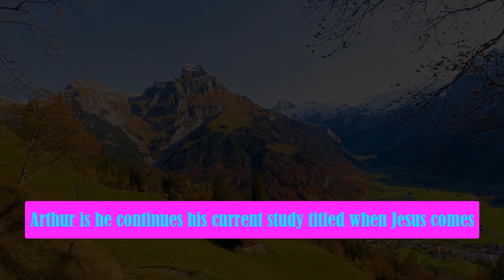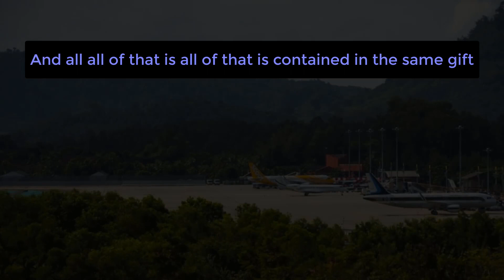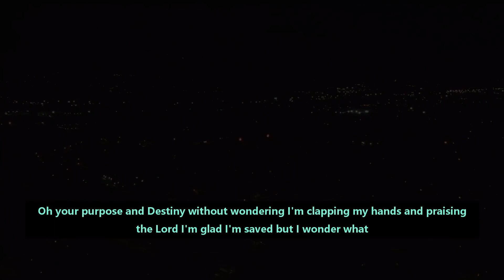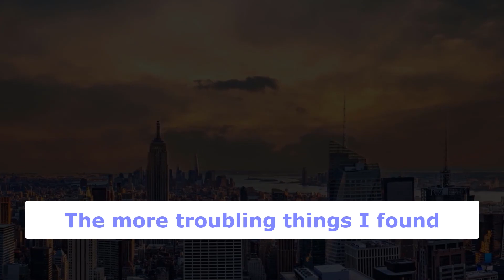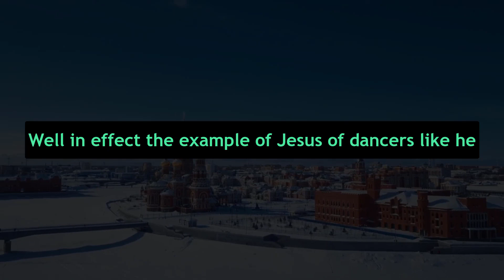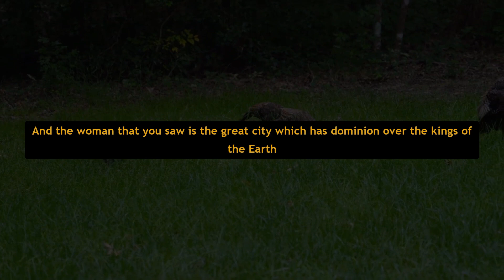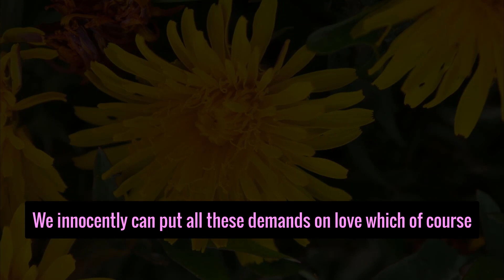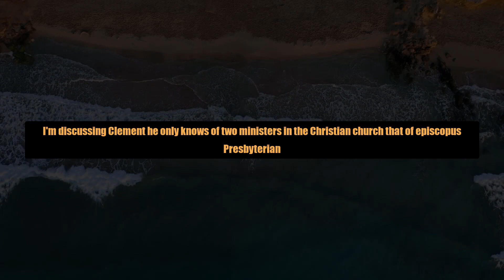56 minutes of Motivation To Change Forever | John Macarthur, Steve Harvey, TD Jakes #1610